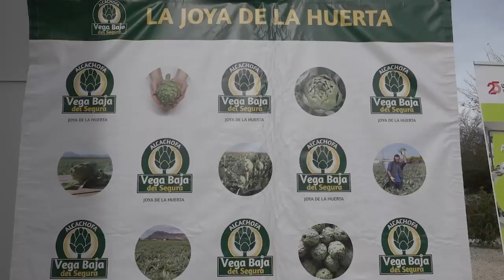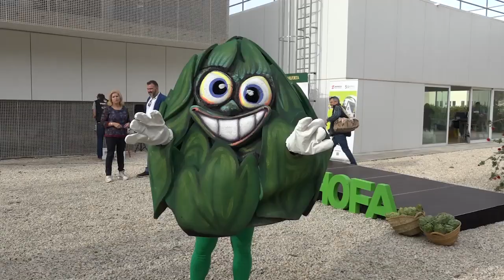La vega baja inicia su campaña de su producto estrella, la Alcachofa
Este año se ha incrementado un 5% la superficie cultivada hasta las 2.100 hectáreas y alcanzará unas 2.100 hectáreas de cultivo, un 5% más que la anterior.

El acto, celebrado en la Escuela Superior Politécnica de la Universidad Miguel Hernández en Orihuela, ha contado este año como padrino con el rector de este centro académico, Juan José Ruíz. La elección tanto del escenario como del padrino ha venido motivada, según ha precisado el presidente de la Asociación Alcachofa Vega Baja del Segura, Antonio Ángel Hurtado, por el 50 aniversario de esta escuela de Ingenieros Agrónomos.

La vicepresidenta y diputada de Ciclo Hídrico, Ana Serna, el diputado de Desarrollo Económico y Sectores Productivos, Sebastián Cañadas, y la diputada de Tesorería, María Gómez, han asistido a este evento, en el que se ha puesto en valor esta hortaliza como "una de las principales joyas de la provincia".

El director general de Desarrollo Rural, David Torres, el director de la EPSO, Ricardo Abadía, la diputada provincial y alcaldesa de Orihuela, Carolina Gracia, y otros ediles de la comarca se han sumado también a este evento en el que ha participado activamente la Asociación de Vecinos de Desamparados.

La campaña de la alcachofa 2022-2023 centrará la recolección en una superficie que alcanza las 2.100 hectáreas repartidas por toda la comarca de la Vega Baja, tanto en la huerta tradicional bañada por el Segura, como en los campos regados por el agua procedente del trasvase Tajo-Segura. Con esta cifra, que supone un incremento del 5% con respecto al año anterior, los agricultores esperan obtener también un aumento en la producción.

La Diputación de Alicante colabora económicamente con la Asociación Alcachofa Vega Baja del Segura desde hace años para, entre otras acciones, conseguir la marca de calidad reconocida, asistir a la feria Fruit Attraction de Madrid, apoyar el inicio de esta campaña o difundir y posicionar en el mercado nacional e internacional este producto.